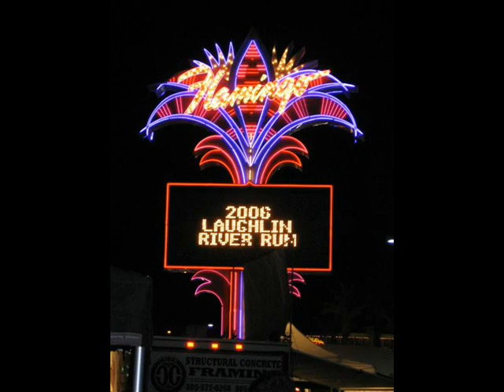Laughlin River Run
annual motorcycle gathering
laughlin, nv